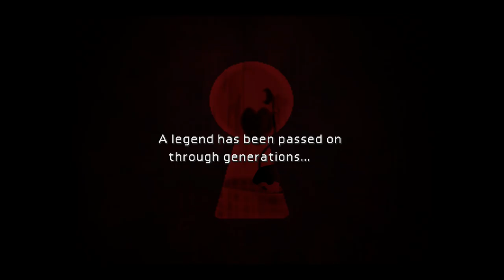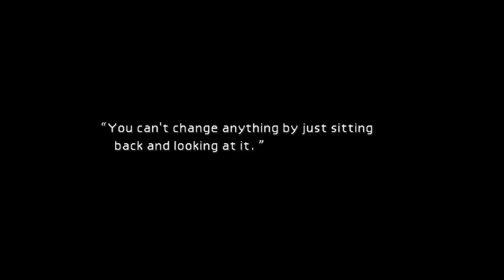Final Fantasy VII - Part 7: Cross-Dressing - Sewer Boss Battle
Part 7: Cross-Dressing - Sewer Boss Battle
First time ever playthrough. No commentary because I'm playing with my wife while she guides me through the game.

In this video: Trying to be "cute", Silk Dress, Squats Mini Game, Blonde Wig, diner, Pharmacy Coupon, Digestive, lady in bathroom, Sexy Cologne, inn, vending machine, Materia Shop, Diamond Tiara, Member's Card, The Honey Bee Inn, The &$#% Room, makeup time, beautiful Miss Cloud, Don Corneo's estate, finding Tifa, Miss Cloud for the win!, just acting the part?, into the Sewer, Sewer boss battle.